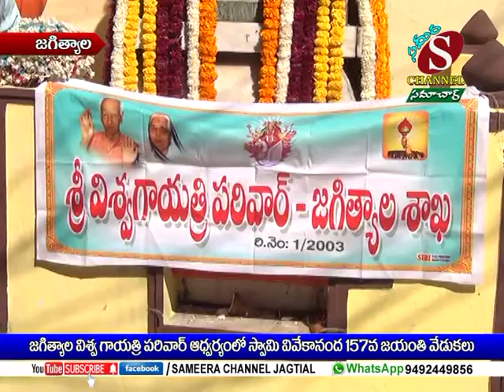జగిత్యాల విశ్వ గాయత్రీ పరివార్ ఆధ్వర్యంలో స్వామి వివేకా నంద 157వ జయంతి వేడుకలు